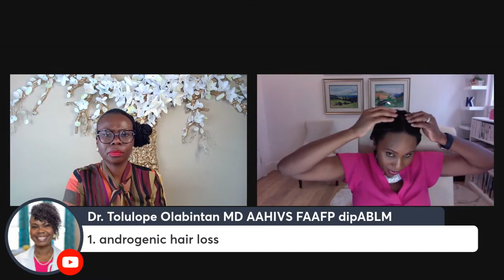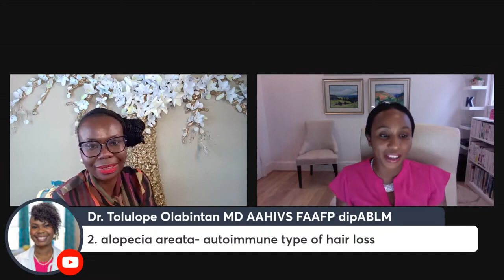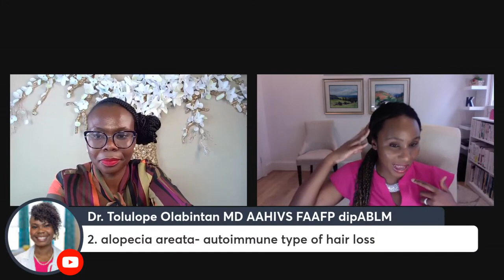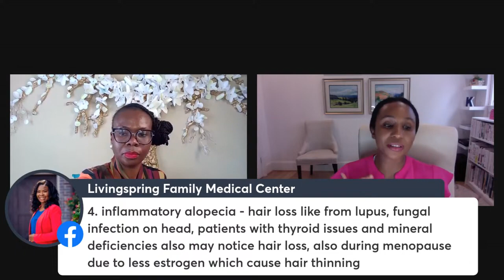Doc, my hair is falling out! Help me, it's hard to find a dermatologist that gets my hair!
Hair falling out? Finding it hard to find a dermatologist that gets your hair?

If yes, this live is for you.

We will talking with renown dermatologist Dr Kemunto Mokaya.

Kemunto Mokaya, M.D. (also known as Dr. Kemmy) is a board-certified, Ivy League-educated dermatologist. She specializes in medical, surgical, ethnic, and cosmetic dermatology and has over a decade of dermatologic experience.

Dr. Kemmy is a best-selling author who wrote the book: “LIVE AND LOOK YOUNGER: A Dermatologist’s Guide to Youthful Skin and Ageless Beauty.” She is also a speaker and podcaster, and has been featured in magazines and popular media. Her mission is to empower people to optimize their skin health and overall wellness so that they can look fabulous, feel better, and thrive.

We will answer questions live so invite a friend. Simply forward this link to them.

In health,

Dr Olabintan